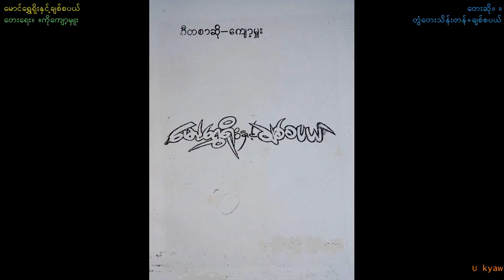Ton Tay Thein Tan + Chit Sa Pal-"Maung Shwe Yo Hnin Chit Sa Pal"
Painting credit ;

Artist ; U Ko Lay